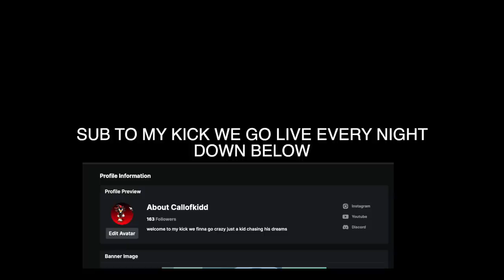What Happens In MIAMI, Stays In MIAMI!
I’m Never Leaving Miami!

make sure to follow me on all social medias to stay Updated...

I love my supporters thank you for all the support!